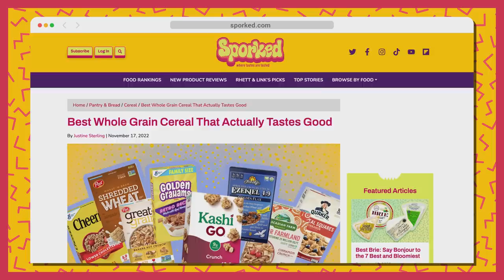We Play Mind Meld: Childhood Memories Edition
Today, we're MELDING OUR MINDS! GMMORE # 2309

This is Good Mythical MORE, the show after the show. Watch today's main show, Good Mythical Morning,